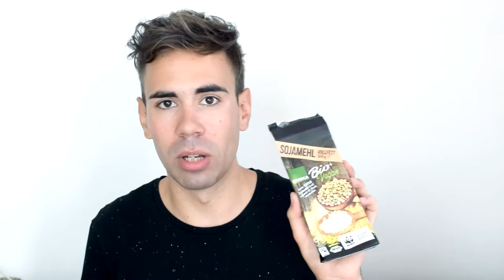AUFGEBRAUCHT #2: Schokolade, EDEKA Bio + vegan, dm Bio | VEGANINDUSTRIES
In letzter Zeit habe ich einige Produkte aufgebraucht, die ich euch gerne zeigen möchte. Einige haben mich überzeugt – andere nicht. Meine Erfahrungen zeige ich euch im Video. Viel Spaß!

MUSIC »

EQUIPMENT
➝ Nikon D5300 ›